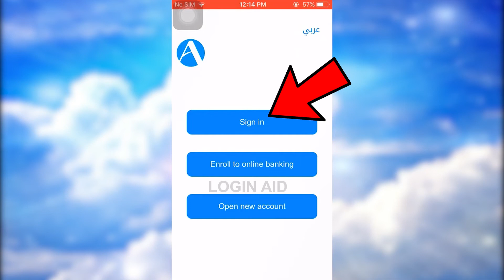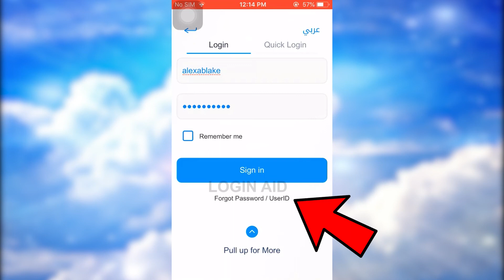Arab National Bank Mobile Banking Login On iPhone | ANB Mobile~ Arab National Bank App Sign In Help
Arab National Bank Mobile Banking Login On iPhone 2022 | ANB Mobile~ Arab National Bank iOS App Sign In Help

The Arab National Bank is a bank based in Riyadh, Saudi Arabia, that offers a wide range of local and international commercial and Islamic products and services covering retail and corporate banking. In this video, you can find the steps to Log in to the Arab National Bank Mobile Banking Account.

Login Aid doesn't represent these companies or entities, and their trademarks and logos, presented in guide videos. It also doesn't intend to infringe or violate the intellectual propery rights, terms and policies of these companies and entities.